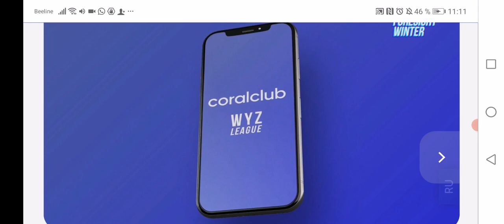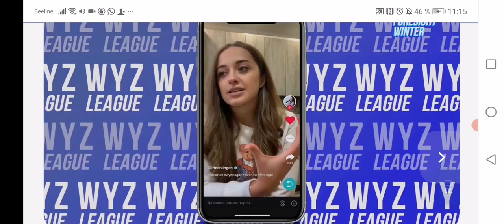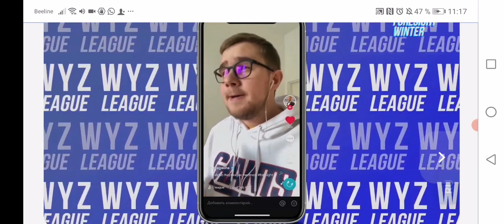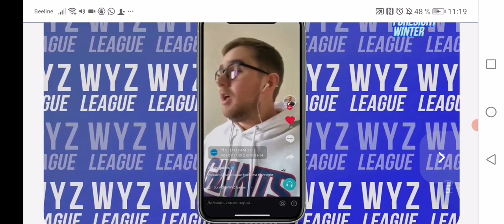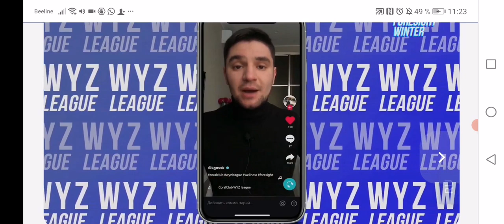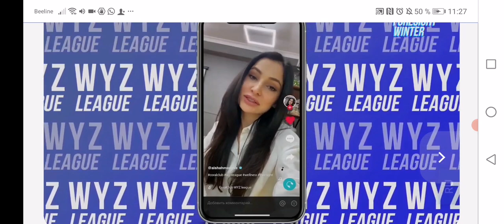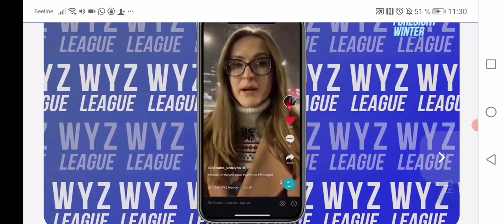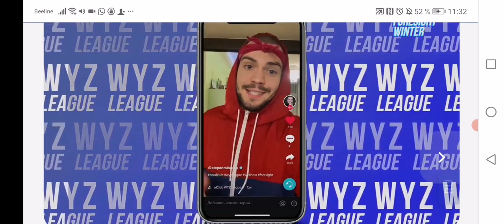"Молодое поколение в теме ЗОЖ с продуктом Coral Club" Форсайт 2021